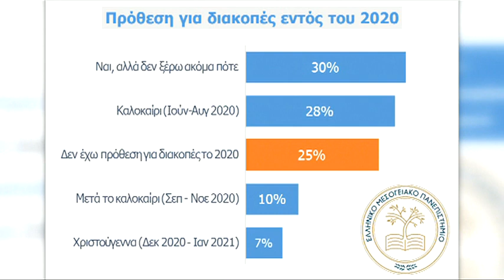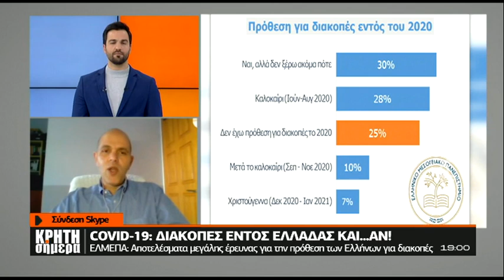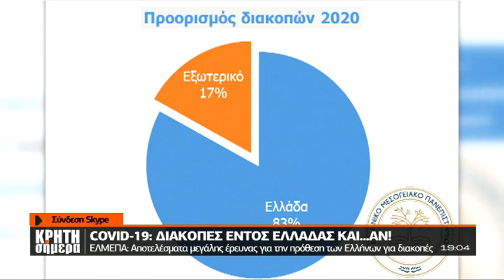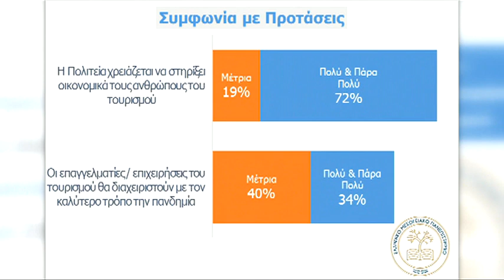Covid-19: Διακοπές εντός Ελλάδας και... αν - Τι δείχνει έρευνα του ΕΛΜΕΠΑ